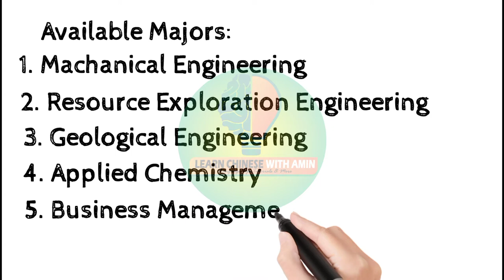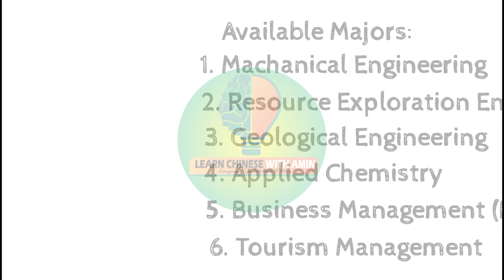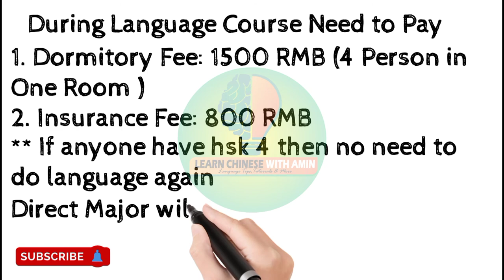Study In China For Free / Chengdu University Of Technology, China | China Full Free Scholarship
In this video I have discussed Study In China for Free. I have tried to explaine How to get Full Free Scholarship in Chengdu University of technology through Bangla.

🔔🔔🔔Stay updated🔔🔔🔔